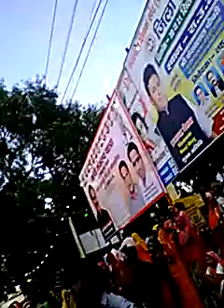mela,niwai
8 oct.2019